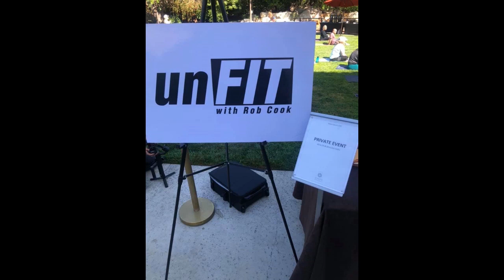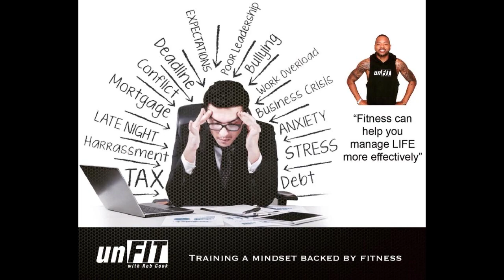Rob Cook on Insightful Conversations with Del Adey-Jones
UnFit with Rob Cook